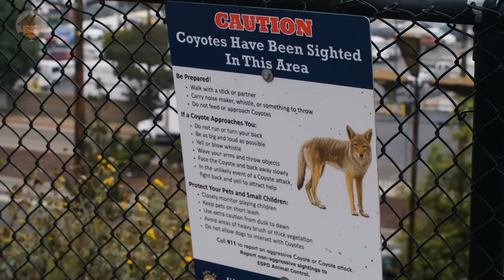Qué Pasa con los Coyotes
Hay algunas cosas que deberías saber para entender mejor a los coyotes...